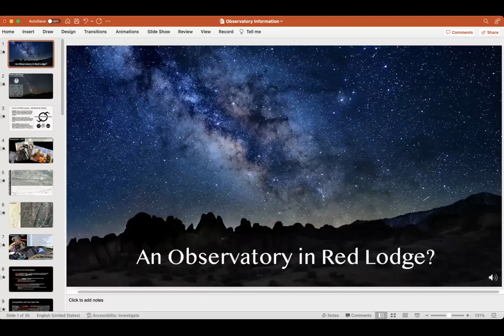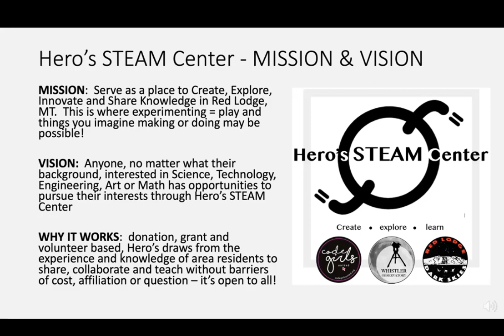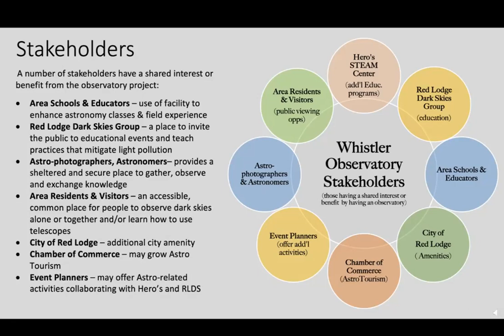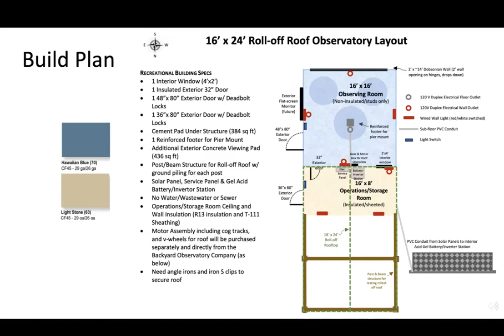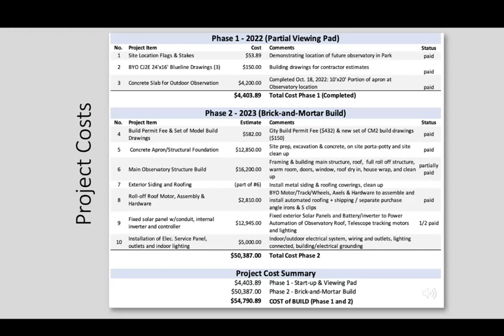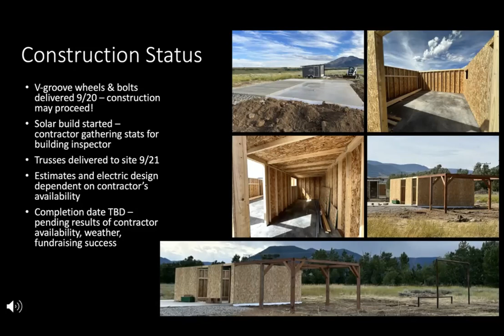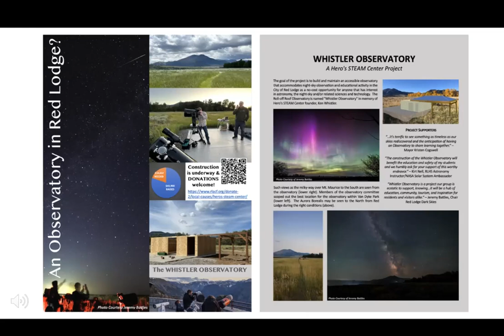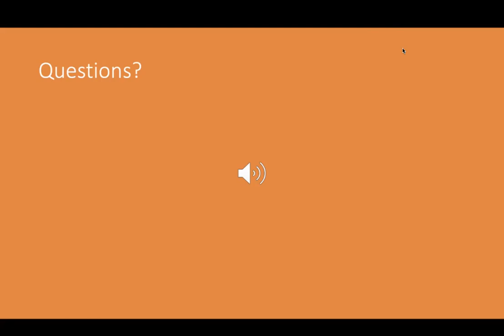Whistler Observatory Informative Session, Sept 22, 2023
Presentation followed by Q & A to share information about the observatory currently in construction at Van Dyke Park, Red Lodge, MT